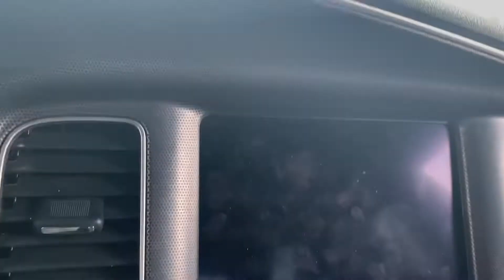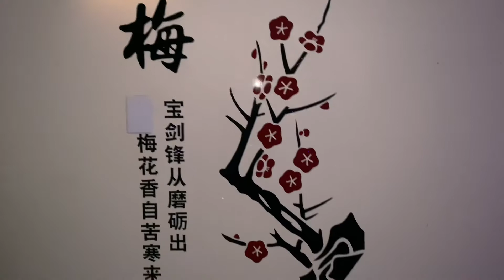Funday Sunday With The Gang 🏎